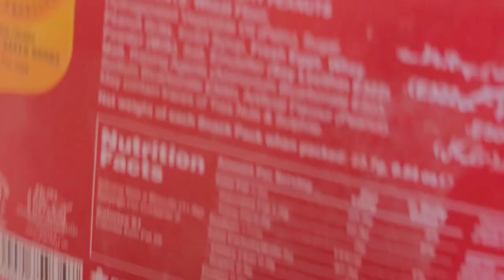Aj k Vlog mery uthne se lekar rat k sone tak ma kiya krta hu🤔 - Pakistan Vlogs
Shebby saeed Aj mny apna Vlog ma uthne se lekar sone tha kiya krta hu